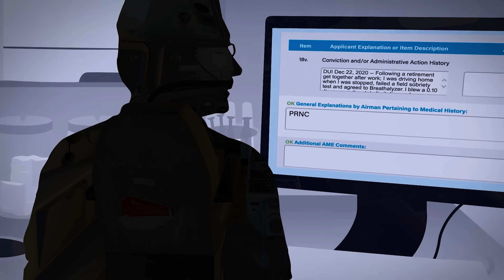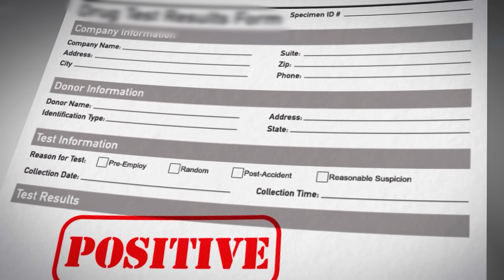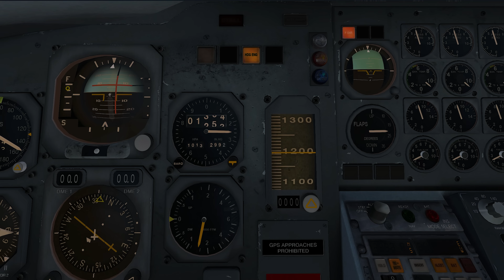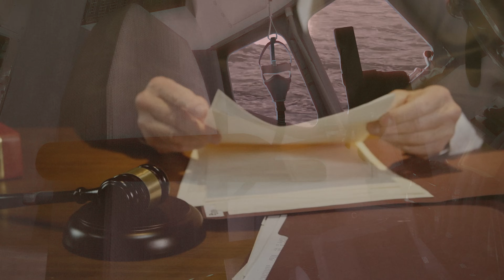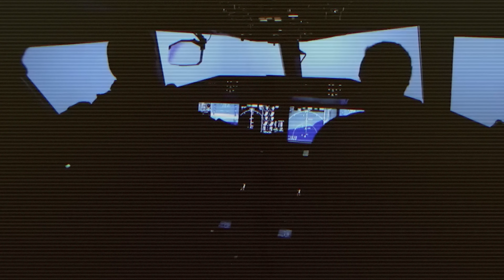When a Commercial Airliner Was Flown By a Kamikaze| Japan Airlines Flight 350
This journey is about...
On a clear morning, Japan Airlines Flight 350 took off from Fukuoka, carrying 166 passengers toward the bustling capital of Tokyo.
But none of them knew the dark fate that awaited them.
As the plane prepared to land, the captain's sudden, inexplicable actions turned the dream of a safe arrival into a terrifying nightmare.
The plane hurtled toward Tokyo Bay in a desperate race against time that no one could have foreseen.
What made an experienced pilot become the source of this disaster? Did the co-pilot have enough courage to save the lives of 166 passengers from the jaws of death? Join us as we explore these questions in today's story - The story of Japan Air Lines Flight 350.
7:00 AM, February 9, 1982, Fukuoka Airport, Fukuoka Prefecture, Japan
The McDonnell Douglas DC-8-61, an upgraded version of the DC-8, was being refueled, preparing for a 1.5-hour domestic flight from Fukuoka International Airport to Haneda International Airport.
This was JAL Flight 350, operated by Japan Air Lines, renowned as one of the world's largest and most prestigious airlines.